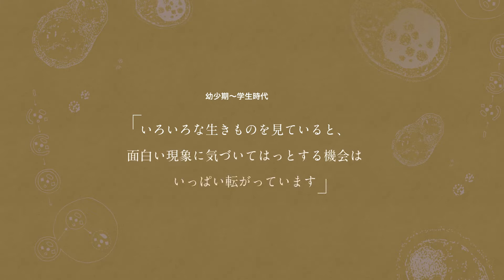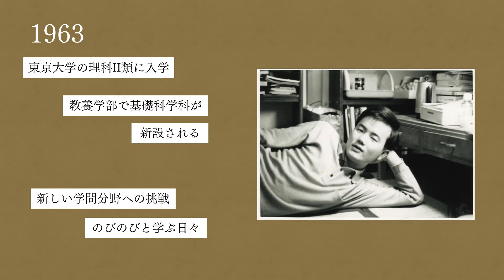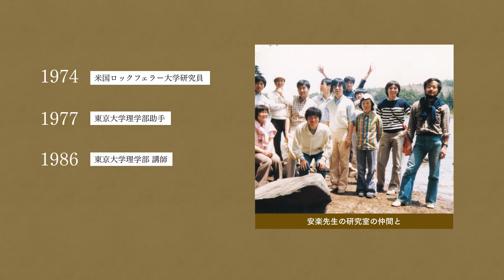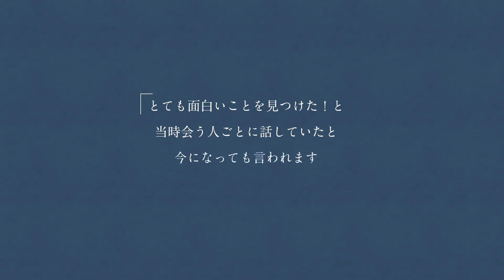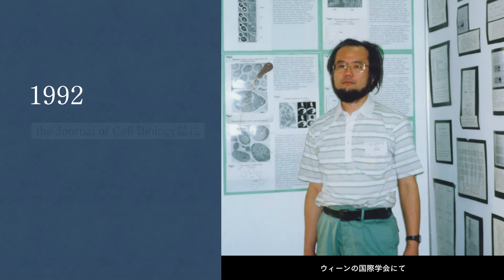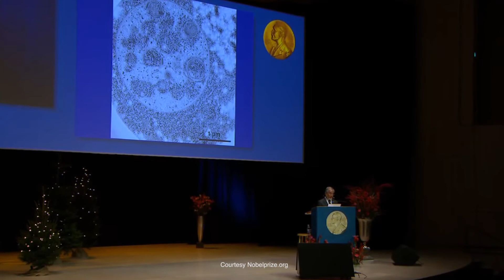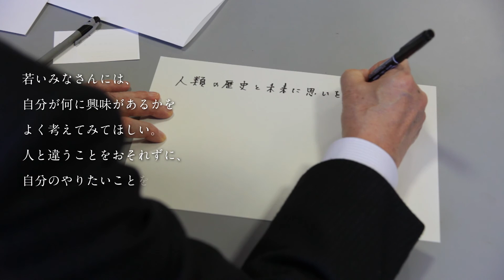大隅良典栄誉教授 ノーベル生理学・医学賞2016 受賞記念動画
大隅良典栄誉教授のノーベル賞受賞に至るまでの歩みと、オートファジー研究の概要、次世代へのメッセージを動画にまとめました。

●ノーベル生理学・医学賞2016 大隅良典栄誉教授 特設ページ

‹素材提供›
●The Nobel Foundation
●“1.5 μm - Music for Nobel prize in Physiology or Medicine” by SAYURI HAYASHI, HANNES EGNELL, HANNA BYLUND
●JT生命誌研究館　サイエンティスト・ライブラリー62号 「自分を食べて生き残る細胞に魅せられて」